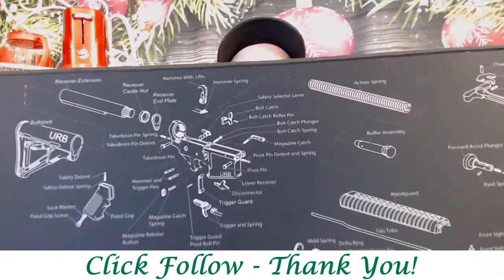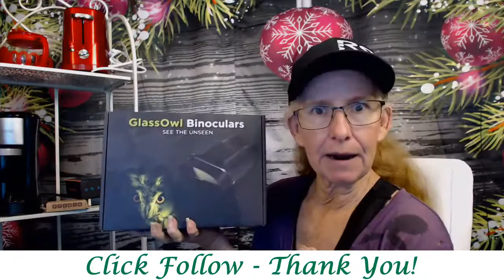Christmas on Amazon Live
I was LIVE on Amazon Christmas Day. Showing some of the cool products I have.
Weiner toaster, popcorn poppers, coffee makers, an RC Truck, portable speakers and more! Yes, a little bit of everything.